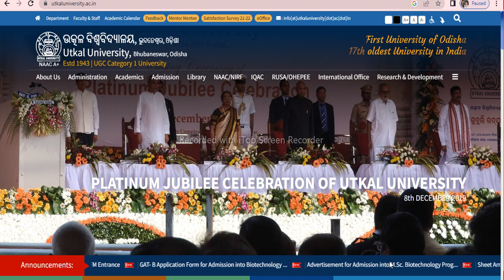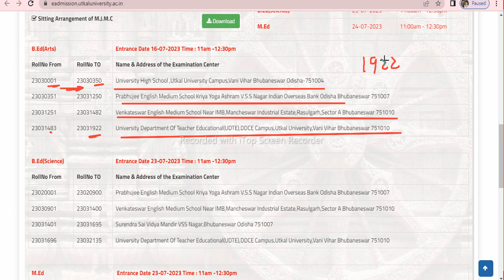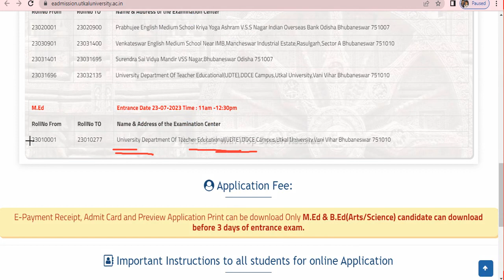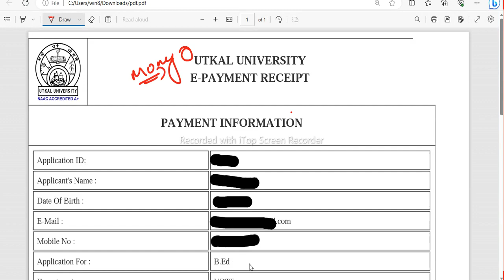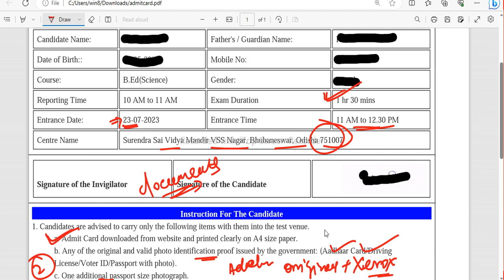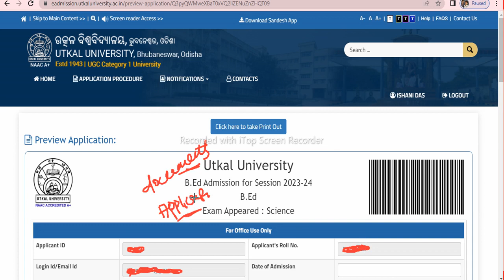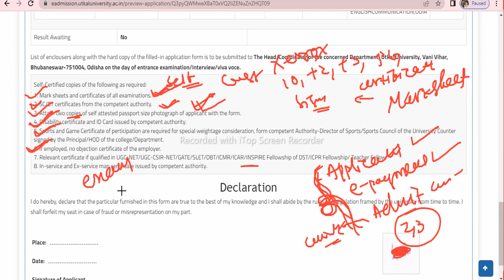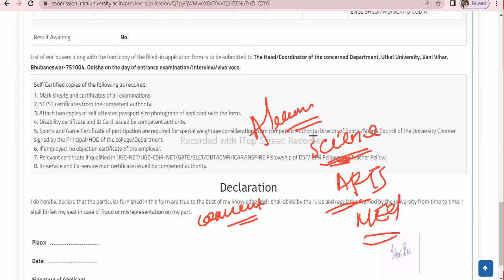UTKAL BEd 2023 II ଆସିଗଲା Admit Card II Documents Required II No of Applicants II A Learner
Utkal BEd Admit Card Availaible

2022 Polity Question
2022 Economics Questions